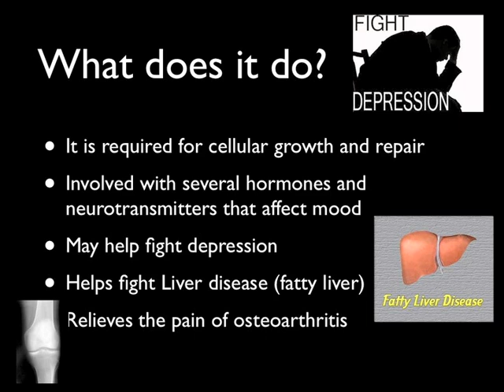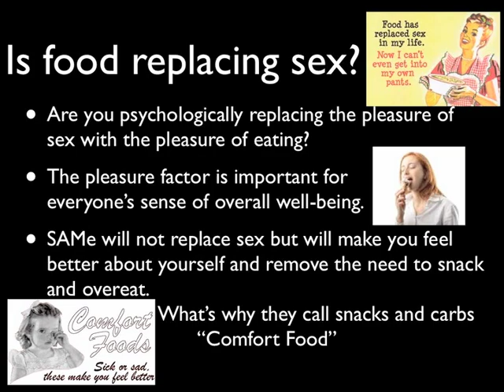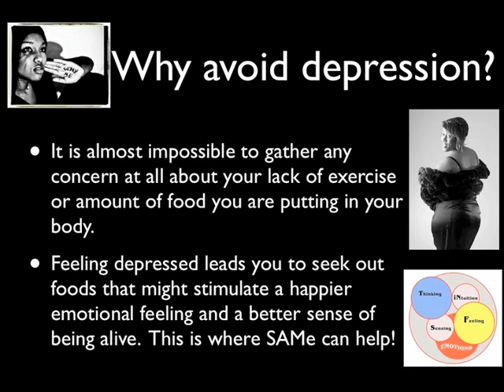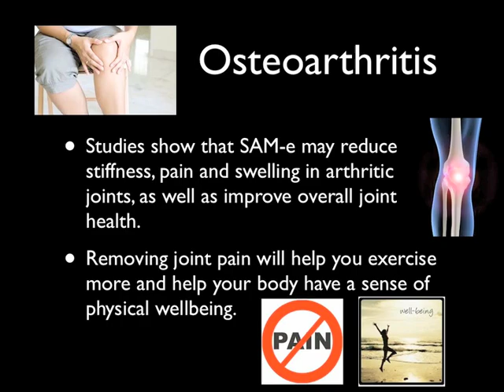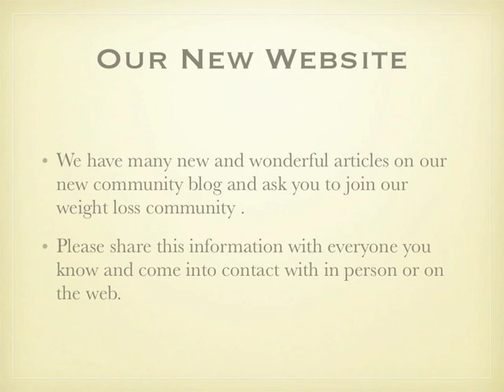How to use SAM-e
- Have you heard of SAM-e it can help you lose the weight by fighting depression and fatty liver disease.  It has the added advantage of helping with the pain of Osteoarthritis. SAM-e is a non-prescription anti-depression over the counter treatment.  You will not overcome obesity if you focus only on diet and exercise. Start your day off rightBill and Joan Loganeski have discovered a meal replacement you can make at home for very little money and when combined with our Saturday Morning Diet plan it will help you lose the weight. The Saturday Morning Diet channel is our educational and information channel to help you use lose weight in a healthy way.